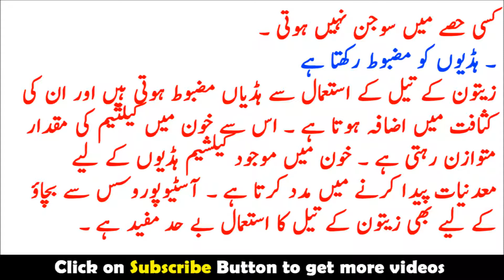Olive Oil Benefits for Health, Urdu Health Video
Twitter.com/infozedmedia
infozed.blogspot.com Olive Oil Benefits for Health, Urdu Health Video